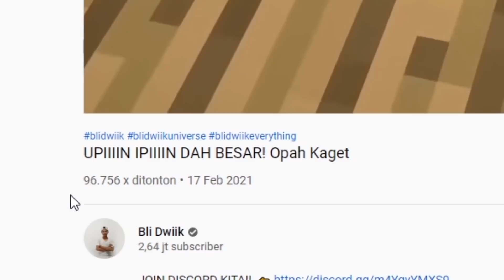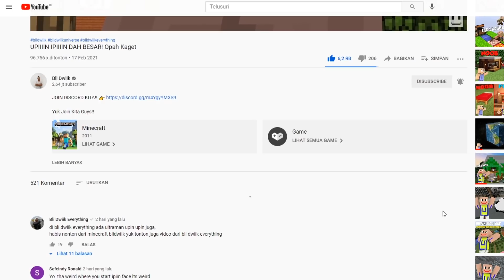UPIIIIN DIMAKAN HIU MEGALODON! Opah Sedih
Yuk Join Kita Guys!!